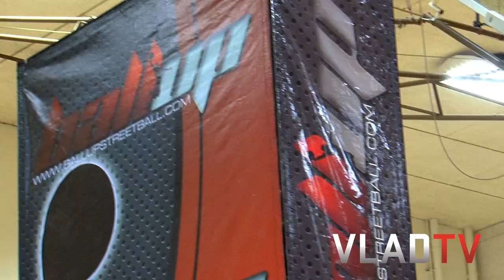Ball Up Players Get Hyped for the Upcoming Season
- Several players from the popular street basketball league Ball Up break down what makes street ball so exciting, and they also talk about the differences between this season and previous seasons. For more details, check out BallUp.com